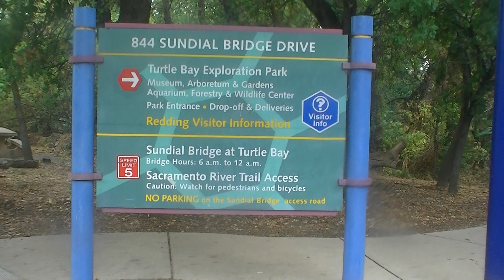SundialBridge_001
Nice stop in Redding, CA